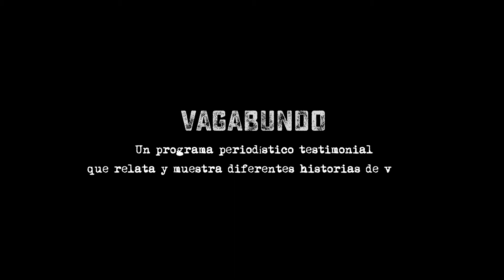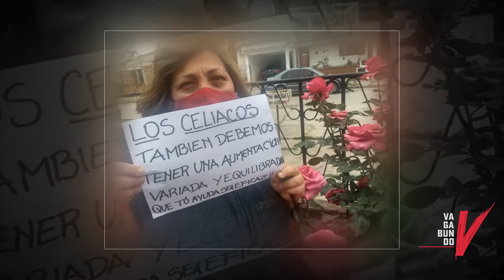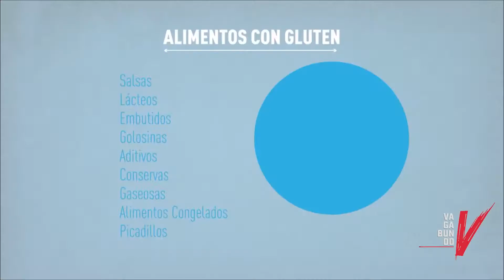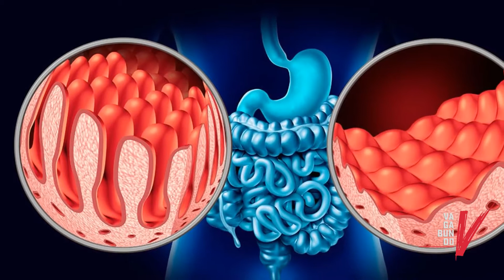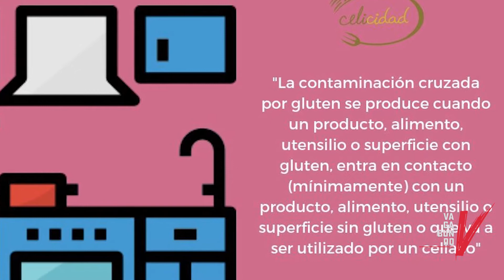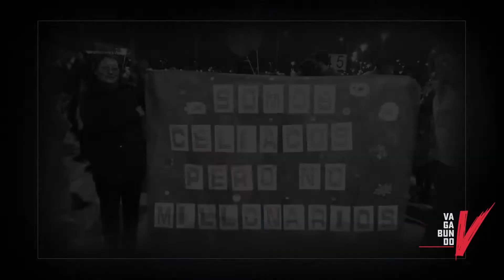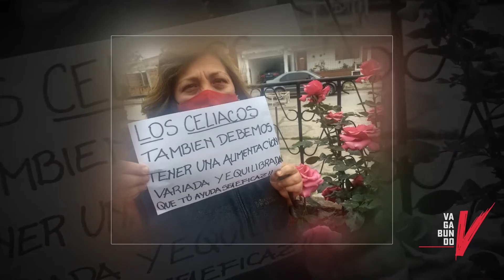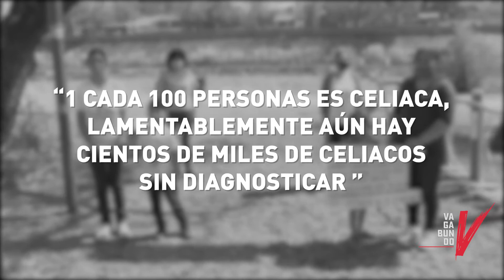Vagabundo │" Ser Celíaco"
Momentos muy difíciles que viven las personas celíacas hoy en día, una realidad que duele ver, pero que pasa en Jujuy.

Vagabundo, un programa que muestra y te relata las historias que valen la pena apreciar.
📺 Por Canal 2 Jujuy Oficial